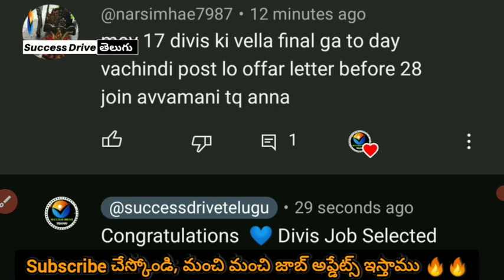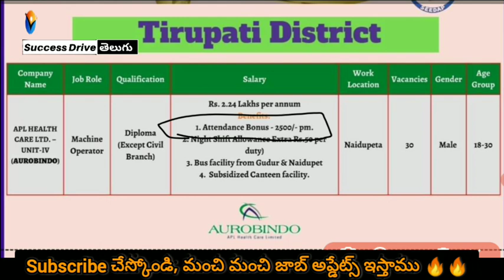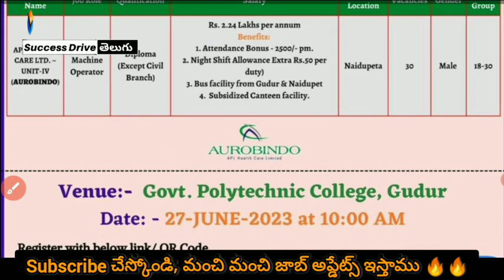Aurobindo Pharma Company Job Vacancy for freshers | Success Drive Telugu Jobs alert Times Jobs News